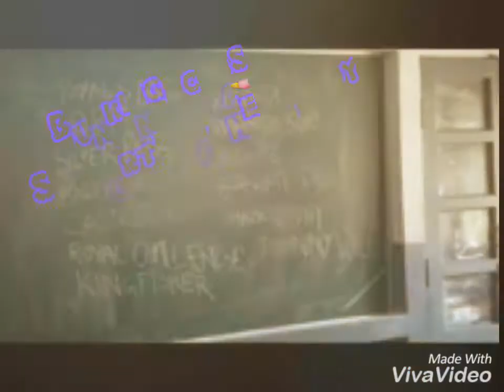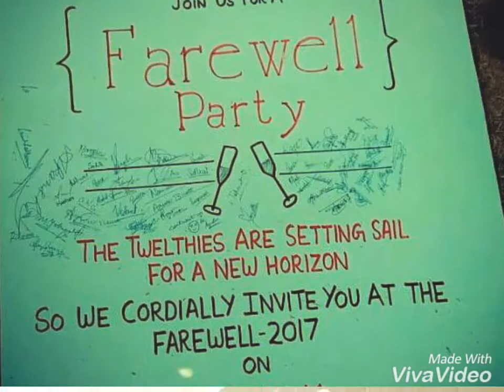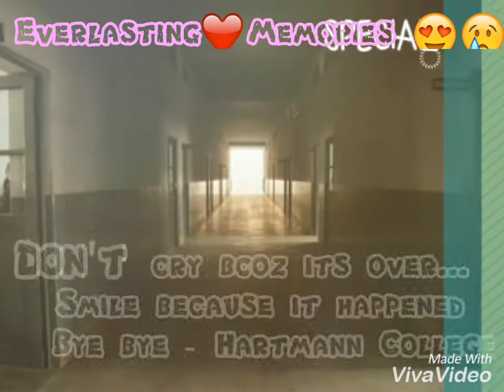Hartmann College @"A Trip down the memory lane"